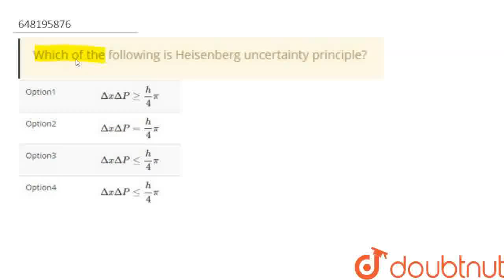Which of the following is Heisenberg uncertainty principle? | CLASS 12 | STRUCTURE OF ATOM | CHE...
Which of the following is Heisenberg uncertainty principle?
Class: 12
Subject: CHEMISTRY
Chapter: STRUCTURE OF ATOM
Board:KVS

👉 Have Any Query? Ask Us.